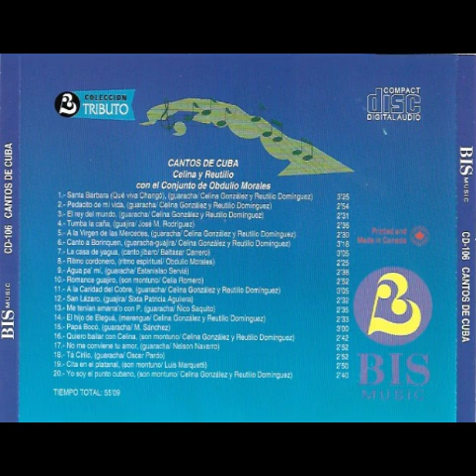LA CASA DE YAGUAR - CELIA Y REUTILIO 1995.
Artista: Celia y Reutilio
Canción: La Casa De Yaguar.
Álbum: Cantos De Cuba 1995.

Esta publicación está destinada únicamente al entretenimiento y a difundir, promover y preservar nuestra cultura latina y no tiene ningún interés comercial,  Todas las canciones, música, letras, discos, portadas de álbumes, imágenes y artes son propiedad intelectual de sus respectivos dueños.

Por tal motivo este canal no está monetizado, ni genera ingresos económicos con estos videos.

DONACIONES